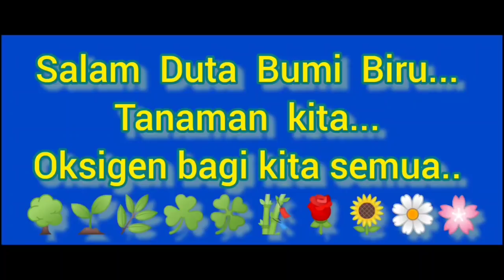Pecinta Tanaman Hias Harus ke sini Stok Baru Murah Siap Pajang Stok Lama Habis ANDRI SAHABAT FLORA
ANDRI  SAHABAT FLORA
Jl. Legok Semun Kp. Panggulan
Rt 4 Rw 4
No HP/WA :

1. Bumi Biru   tidak bertanggung jawab atas segala transaksi dan jual beli.
2. Harga dan kondisi produk yang ditampilkan dalam video tidak mengikat / bisa berubah tergantung stok yang tersedia di masing-masing seller.
3. Cek ketersediaan dan harga via WA sebelum berkunjung / order.

Trimakasih sudah menjadi pembeli yang bijak ☺🍀🌱🎋

Notes:
Para Duta Bumi Biru yang memiliki nursery  / koleksi tanaman apa saja dan ingin direview.  Silahkan DM di IG @bumi_biru20
terimakasih. ☺☘️🌱🎋🌿